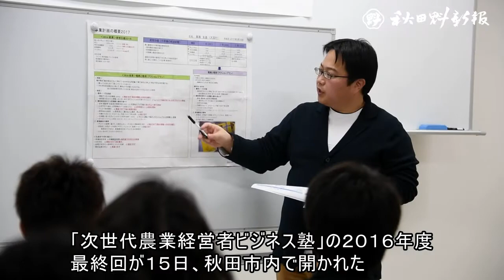若手農家ら「ビジネス塾」で成果発表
若手農家らの経営力強化を目指す「次世代農業経営者ビジネス塾」の本年度最終回が15日、秋田市中通のカレッジプラザで開かれた。塾生７人が、塾で学んだことを生かして計画した今後の事業内容を発表したほか、修了要件を満たした塾生１５人のうち出席した１２人に修了証書が手渡された。